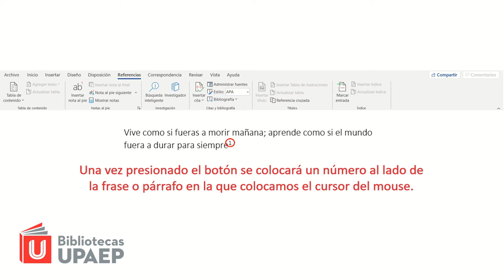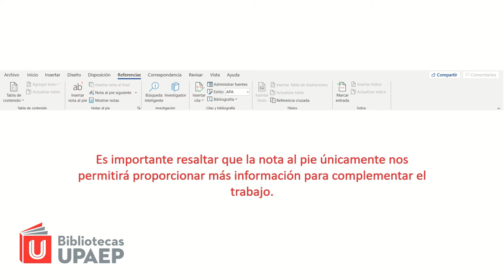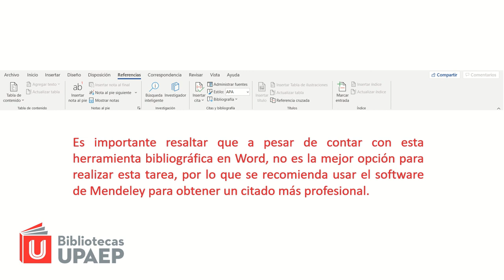Word 5: Notas al pie y referencias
17 ago 2020
Proyecto de Servicio Social: Sergio Jonathan Zarrabal
Uso de un procesador de textos para presentar información correctamente
0:00 Introducción
0:19 Notas al pie
1:14 Insertar citas